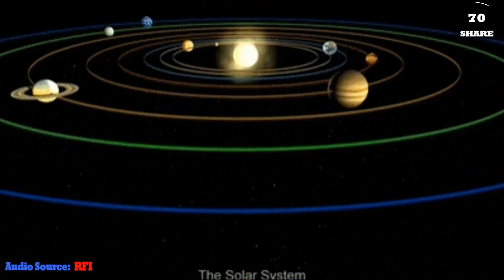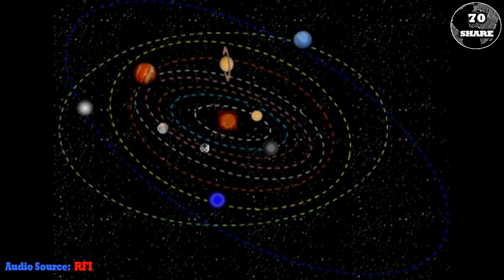ការកកើតនៃភពផែនដីយើង / ដោយ : សេង ឌីណា / RFI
កាលពី ៤៥០០លានឆ្នាំមុន នៅក្រោយ​ពេល​ដែល​សារធាតុ​​ប្រមាណ​ជា ៩៩,៩% នៃ​ប្រព័ន្ធ​ព្រះអាទិត្យ​បាន​ប្រមូលផ្តុំគ្នា​បង្កើត​ទៅជា​ព្រះអាទិត្យ​ សារធាតុ​ប្រមាណ​ជា ០,១% ដែល​នៅ​សេសសល់ ហើយ​ដែល​ស្ថិត​នៅ​ជុំវិញ​ព្រះអាទិត្យ ក៏​បាន​ប្រមូលផ្តុំគ្នា​បន្តិចម្តងៗ បង្កើត​ទៅ​ជា​ភព ដោយ​ក្នុង​ចំណោម​នោះក៏​មាន​ភពផែនដី​របស់​យើង​មួយ​ផងដែរ ដែល​ជា​ភព​ទីបី​រាប់ពី​ព្រះអាទិត្យ។.